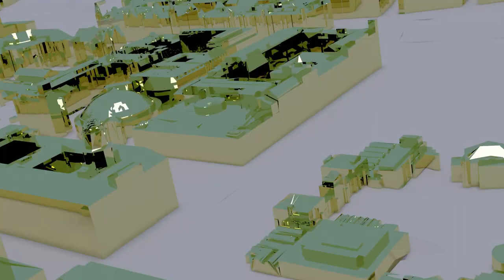Copenhagen City 3D glass model rendered in Blender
Yet another Blender animation. Camera is following a bezier curve ending up at The Marble Church.